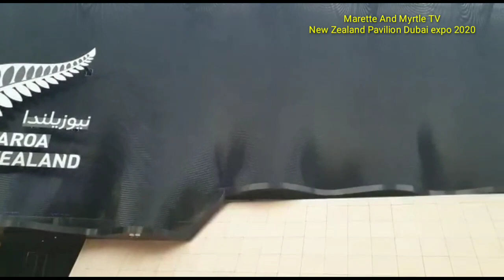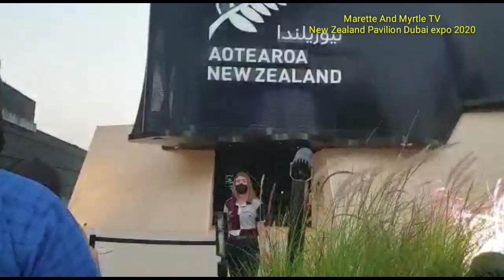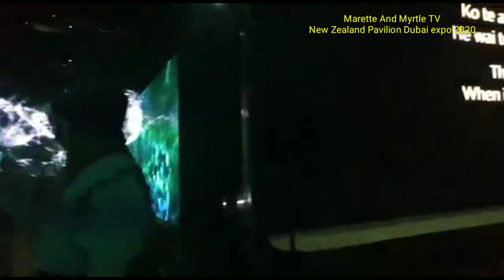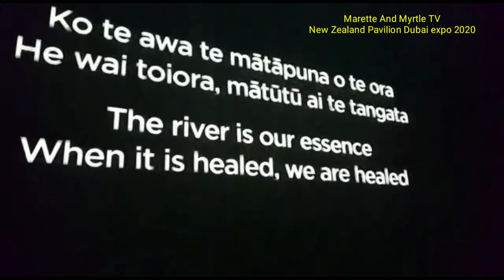NEW ZEALAND PAVILION DUBAI EXPO 2020||Marette And Myrtle TV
New Zealand Pavilion Dubai Expo 2020
Thank u for Watching